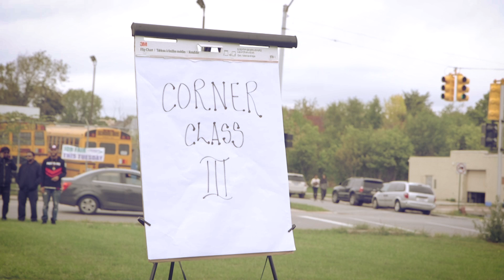Corner Class Tour| The Antidote To Gentrification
In 2018 the CornerClass stopped on Detroit's infamous Mack & Bewick to provide actionable steps that they can take to BuyBackTheBlock and build generational wealth.

Learn the wealth building principles of Real Estate, Business & Credit through the Jay Morrison Academy, call 1-844-JOIN-JMA for your FREE financial game plan!